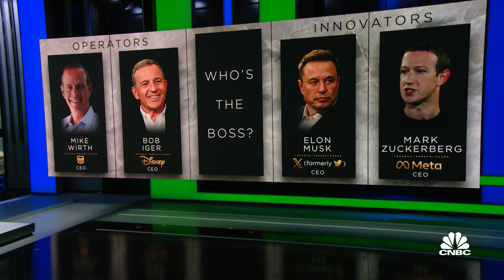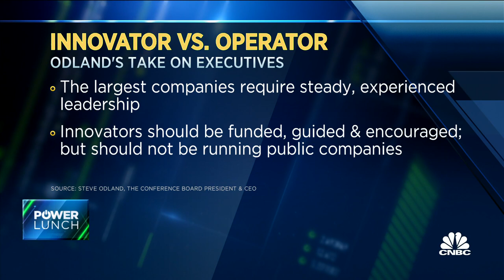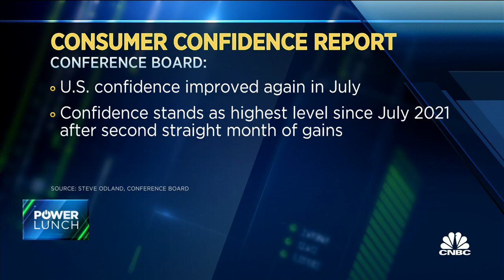Elon Musk should not waste his time heading a public company, says Conference Board's Steve Odland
Steve Odland, president and CEO of The Conference Board joins 'Power Lunch' to discuss innovators and operators and which is better for shareholders.